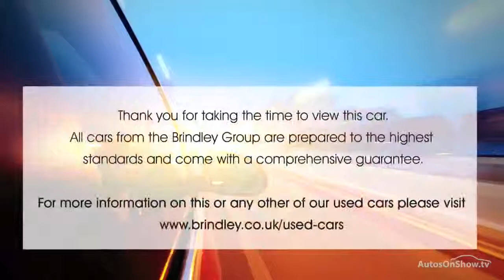HONDA CIVIC I-VTEC TYPE-S GT ORANGE 2008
2008 HONDA CIVIC I-VTEC TYPE-S GT HATCHBACK PETROL, in ORANGE